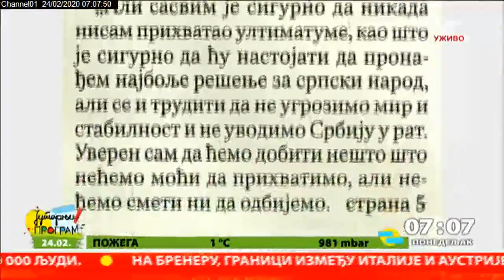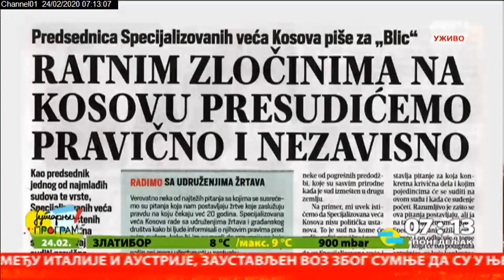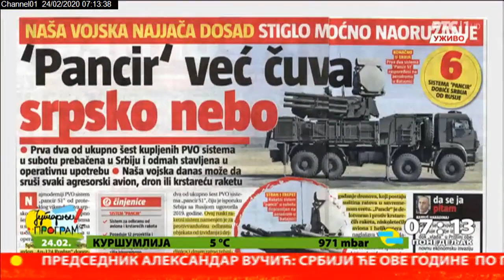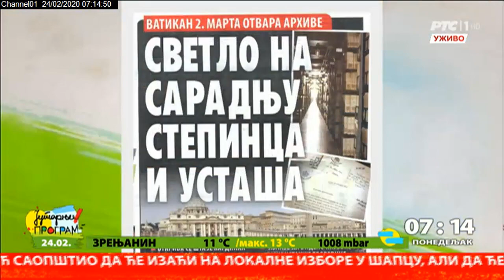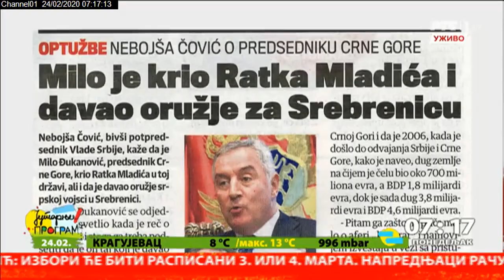Pregled štampe 24.2.2020.